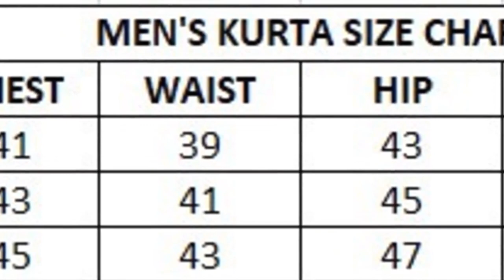தீபவாளி ஸ்பெஷல் கலெக்சன் = THALA DIWALI COUPLE CELEBRATION =WHATSAPP ORDER & ENQUIRY =919597421485==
👇🏻 Kurti Details 👇🏻
🙋🏻‍♀️ Top : Pure viscose weaving Stripe with Embroidery
🙋🏻‍♀️ Pant : Pure Cotton Stitched Pant with pocket
🙋🏻‍♀️Dupatta : Pure viscose with two tone

👇🏻 Kurta Details 👇🏻
🙋🏻‍♂️ Kurta : Pure viscose weaving Stripe with embroidery & pockets with stylish pattern
🙋🏻‍♂️ Payjama : Pure Cotton Stitched

 Note : For men kurta size chart attached.

COMBO Rate : 1599/- Rs Only
Only Boy Kurta with Payjama : 750/-Rs Only
Only Girl Kurti with Pant&Dupatta  : 850/-Rs Onl